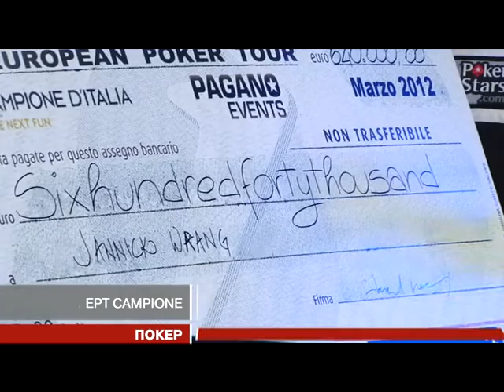PokerStars_EPT Campione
Yannick Wrang won Main Event of EPT in Campione and $640 000